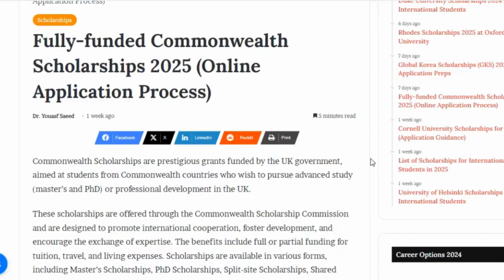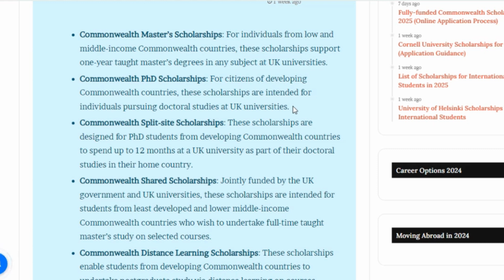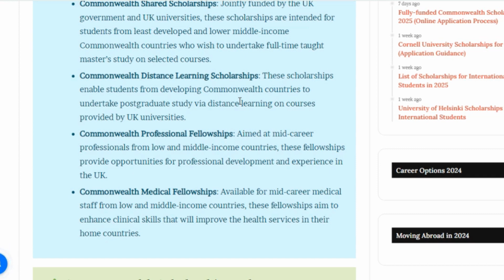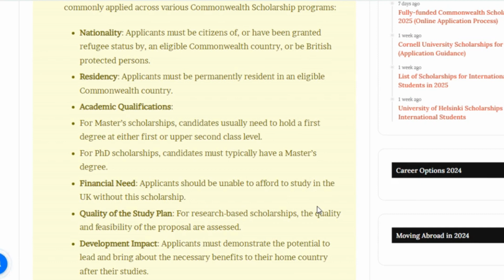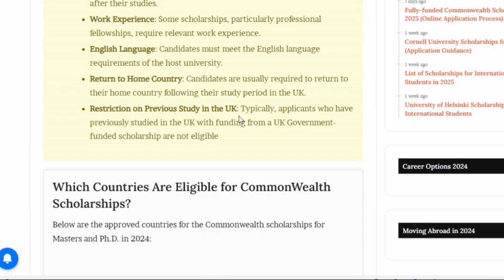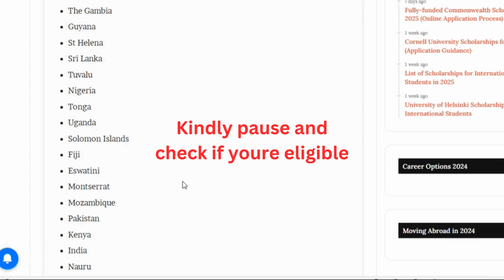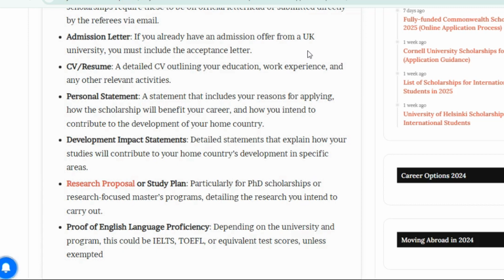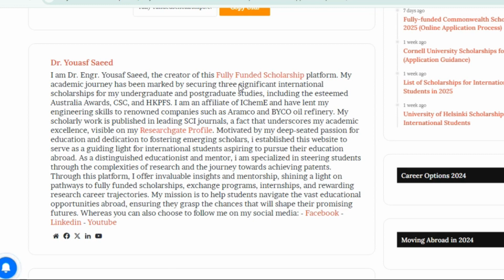FULLY FUNDED COMMONWEALTH SCHOLARSHIPS TO APPLY FOR NOW !!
In this video, the audience are given all the details of the commonwealth scholarships, how to apply and everything else they need to know.